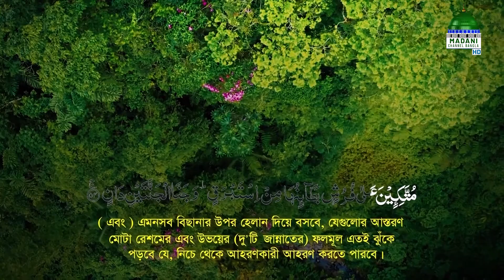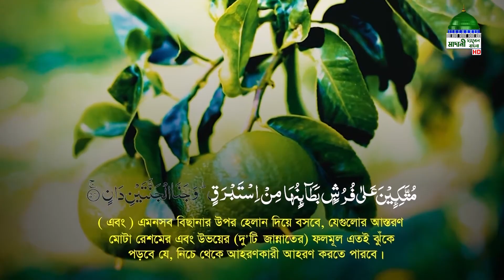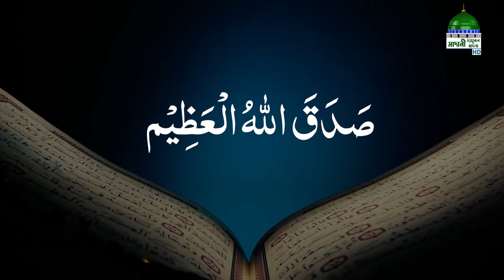Rahamatpurno Provat Ep#752┆রহমতপূর্ণ প্রভাত┆Madani Channel Bangla